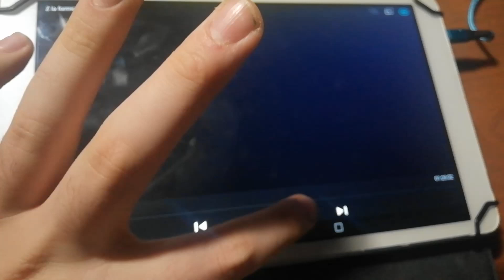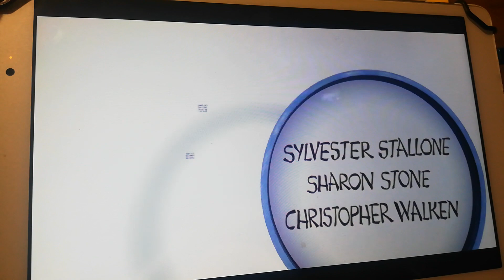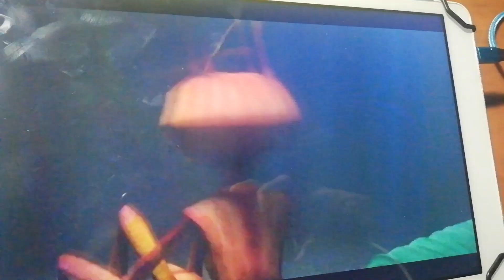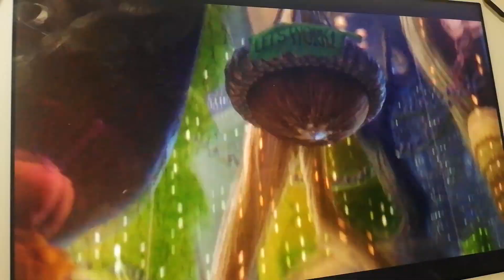Z la Formica (1998) Speciale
Questo è un Grande Studio d'animazione del 1998 di Z La formica che ha fatto sul Tablet Huawei media Pad di sera alle 21.40 a me serve per la Descrizione di Z La formica del 1998 della DreamWorks a Raccontare a Italia Cirillo un Nuovo Cartone di Z La formica del 1998 della DreamWorks di Z La formica. Buona serata e buona Visione.